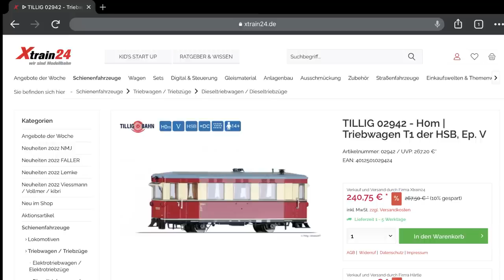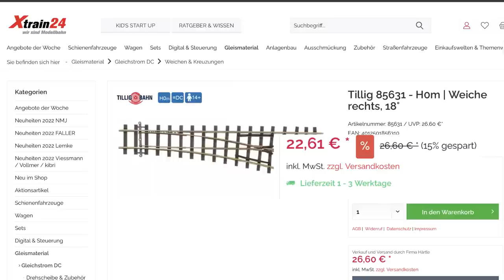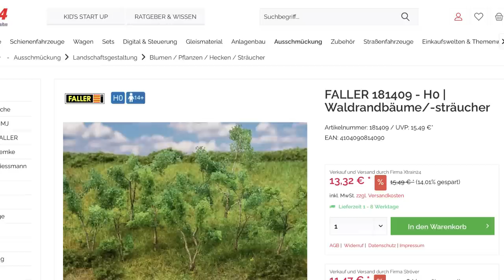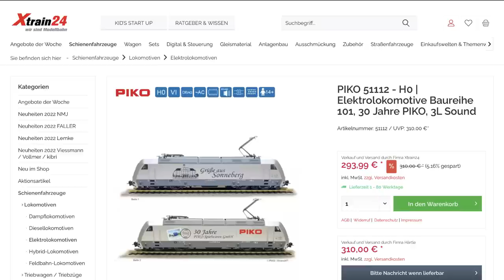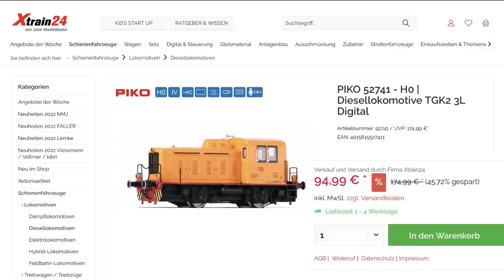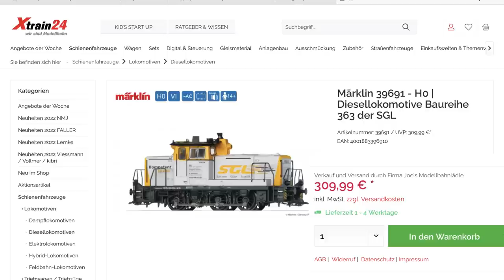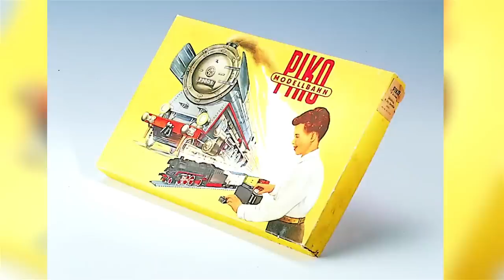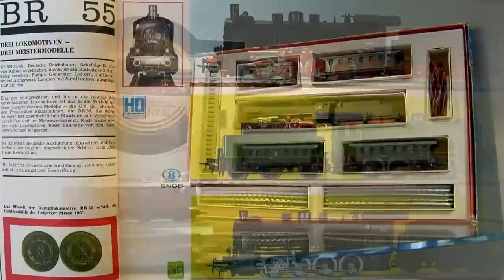FreiTALK Folge 2 - Frank Buttig erzählt von der Buckower Kleinbahn und das Jubiläum 30 Jahre PIKO.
Frank Buttig erzählt von seinen Impressionen bei der Buckower Kleinbahn und von der Faszination Schmalspur. Mit Auszügen aus dem VBlog von Dr. Wilfer wechselt er in das Interview mit M. Fröhlich von PIKO und  spricht über das Sondermodell der Baureihe 101 "30 Jahre PIKO".